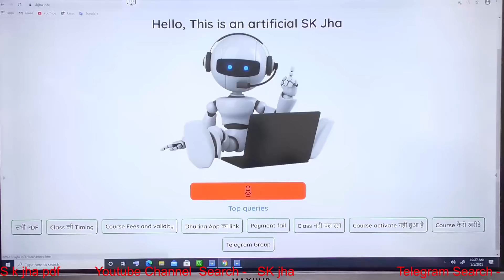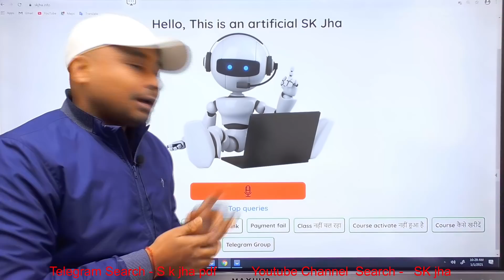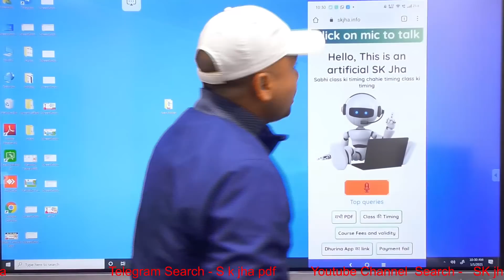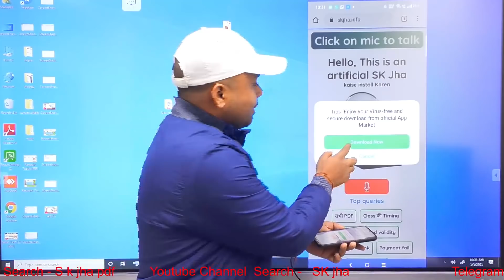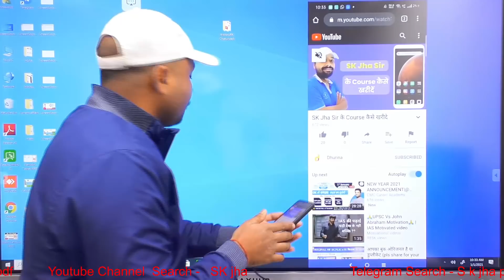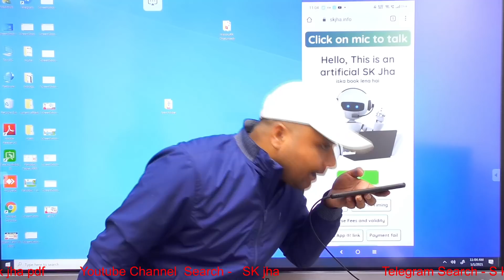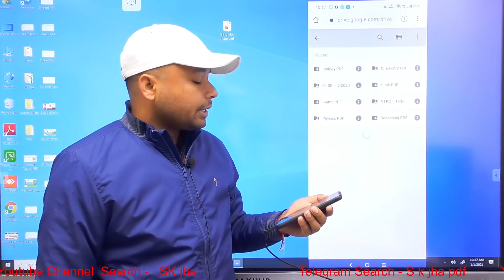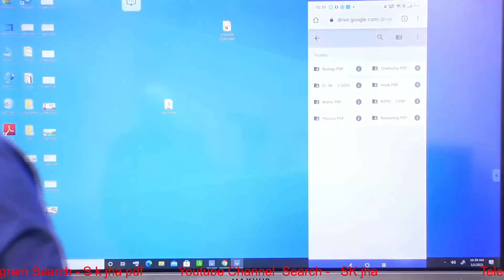मेरा नाम SK Jha (Robot) है। मैं आपकी मदद करना चाहता हूँ | Link in Description